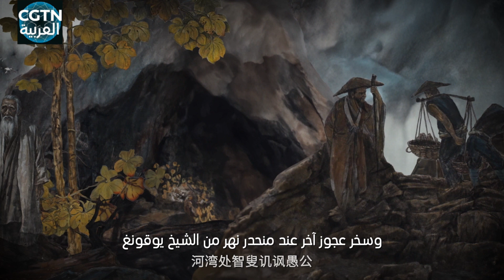الأساطير الصينية في اللوحات: الشيخ يوقونغ يزيح الجبلين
قيام الشيخ يوقونغ بإزاحة الجبلين قد لا يكون من غير الحكمة، إصرار الطائر جينغوي على ملء البحر ليس بالضرورة حماقة. --- تشانغ لي (( الجبال والبحار))